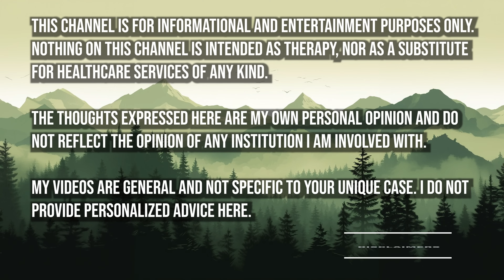People are now diagnosing narcissism from facial expressions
📖 My novel, The Curse in Their Veins
✍️ New journaling workbook, The Personal Growth Journal
✍️ Daily journaling workbook, A Season of Life

📚 Books I love
🌷 Beauty products I use
🕯️ Home decor I use
🌐 Technology I use

In this video, I respond to the (very disturbing) ways that people on TikTok are now "diagnosing" narcissism based on facial expressions, as well as some insight from content creators with NPD.

Time Stamps:
0:00 Intro
2:33 Diagnosing narcissism from facial expressions?!?
7:51 The narcissistic stare
13:31 The problem with misinformation
15:45 Projective identification
19:04 Anti-criteria for NPD
22:13 Distorting reality
26:24 Demonization